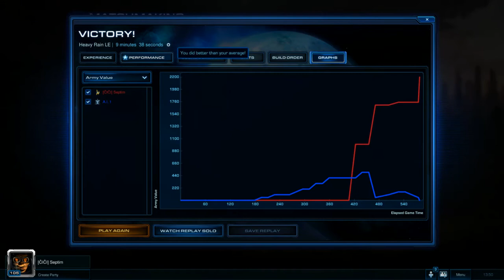Starcraft 2: HotS - How to fast DT, jak se dostat z Bronzu do goldu [CZ/HD]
Pohodové sledování přeje Septim

Zapoměl jsem podotknout že proti zergovi se musíte zastavět, když chcete jet tuto strategii. Takhle otevření proti němu být nemůžete, zerling je rychlej :).